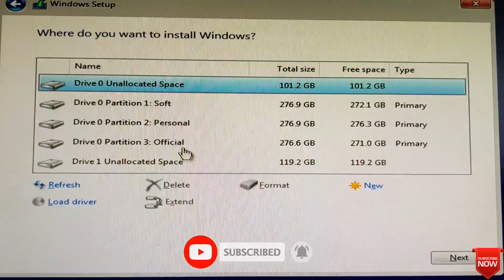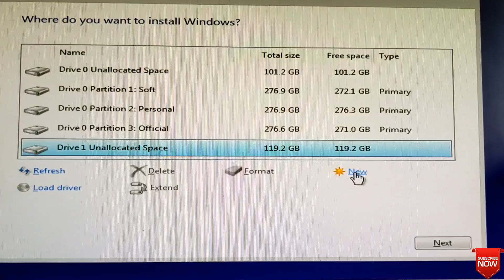Boot menu setting on Acer PC Easily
In this video, I'll show you how to setting Boot menu on Acer Computer

If you recently had problems with setting Boot menu on Acer Computer, Then this video is for you!
I'll show you easy way to setting Boot menu on Acer Computer. After watching this video, you'll be able to set boot menu on acer pc
Fixed Easily. in no time!

***TechPoint36***